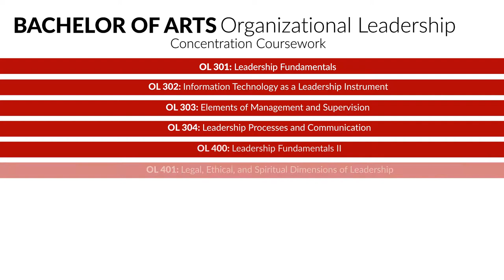B.A. in Organizational Leadership I Donnelly College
An Organizational Leadership degree from Donnelly College will prepare you to meet the demands of today’s fast-paced, dynamic and ever-changing work environment.

As a student, you will explore how effective leadership impacts the people in government, business, non-profit and educational organizations. You will become a data-driven decision maker skilled at both written and oral communications.

What makes Donnelly’s program so unique is our combination of leadership theory and practical application, with an emphasis on ethical and moral decision-making. Throughout your coursework, you will develop and be challenged to evaluate your own personal leadership style and philosophy.

In Donnelly’s Organizational Leadership program, you will find students who are working toward becoming the next generation of leaders in the community. Join us, and become the best version of yourself.